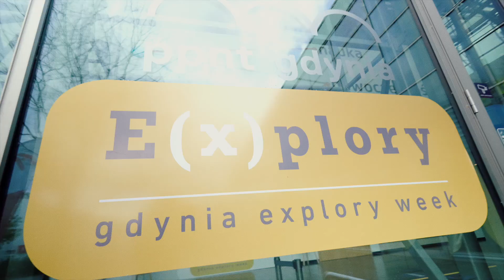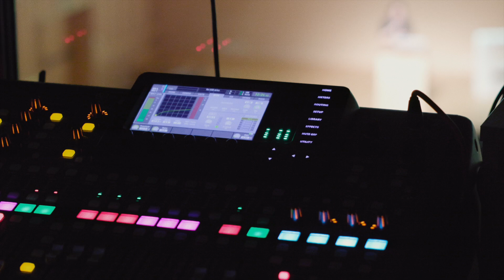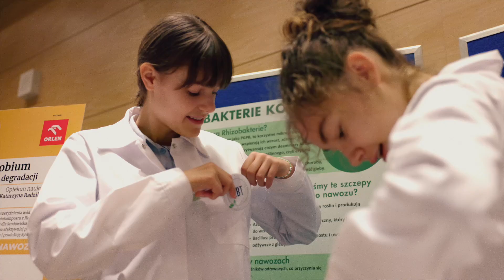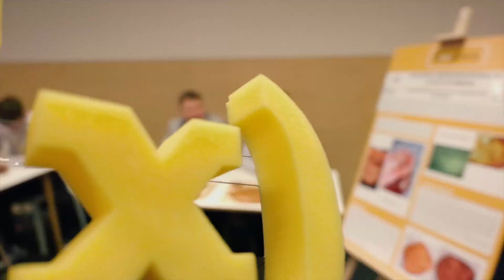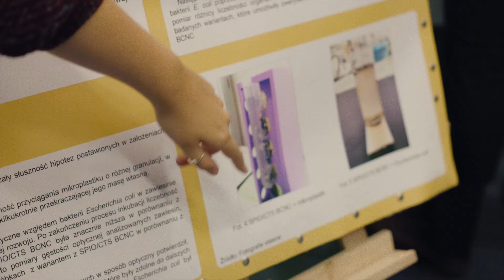Taki jest Gdynia Explory Week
Zobacz twarze i kadry Gdynia Explory Week2023
Film został zrealizowany w 24 godziny i po raz pierwszy zaprezentowany na uroczystej Gali Wręczenia Nagród Explory 2023, 20 października 2023.
Explory to największa inicjatywa w Polsce wyszukująca, sieciująca i rozwijająca młode talenty. Podczas kulminacyjnego momentu roku- "Gdynia Explory Week" odbywają się wydarzenia dla młodych naukowców (Krajowy Finał Konkursu Explory), warsztaty i wykłady popularnonaukowe dla szkół (Festiwalu Nauki i Technologii) oraz inicjatywa dla nauczycieli i pedagogów (Konferencja Talentowa).
Mecenasem Programu Explory jest ORLEN S.A.
Parterami strategicznymi Zakłady Farmaceutyczne Polpharma, Naukowa Fundacja Polpharmy, Miasto Gdynia i Pomorski Park Naukowo-Technologiczny.
Projekt finansowany ze środków budżetu państwa, przyznanych przez Ministra Edukacji i Nauki
w ramach Programu „Społeczna odpowiedzialność nauki II”